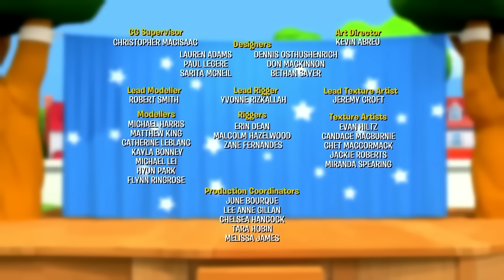Scooter Skills! | Little People | Cartoons for Kids | WildBrain Enchanted